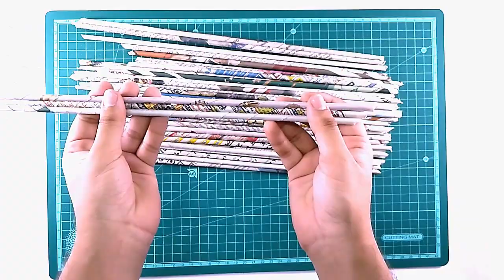Newspaper Craft | How To Make newspaper Photo Frame | Best out Of Waste | By Gx paul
Hi friends today i am showing NewspaperCraft, How to make Newspaper PhotoFrame | Best Out Of Waste, By GxPaul